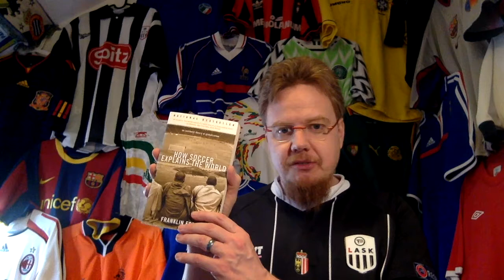My Soccer Library: How Soccer Explains the World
Another reading recommendation! If you are interested how soccer is intertwined with politics and culture, this short read might just be your cup of tea! Yes, I should note that this was written some time between 2003 and 2006 - so no Messi and Ronaldo!